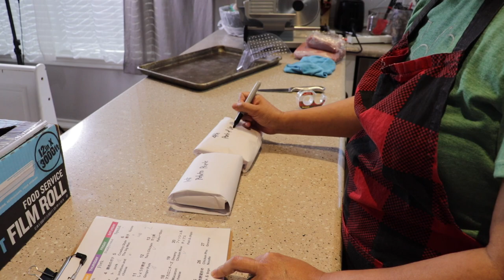1ヶ月分食材まとめ買い小分け作業｜Monthly Food Storage Prep # 11｜アメリカ生活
‹動画内容目次タイム›
食材持ち込み 0:21
精肉小分け作業 1:51
スライサー仕様様子7:08
生姜保存 13:02
安価デザート 15:17

先週行った1ヶ月分の食材を小分けしていく様子を紹介しています。
 この動画を見て家事へのモチベーションがあがればいいな〜と思いこの動画を作りました。意見、感想をお待ちしています。

２週間分の買い物リストの作り方｜How to make a shopping list for 2 weeks👇

サムズクラブを知らない方に、サムズクラブとコストコを比べてみました

🕹​主人のゲーム実況チャンネル↓🕹
      ​(my husband’s Chanel )